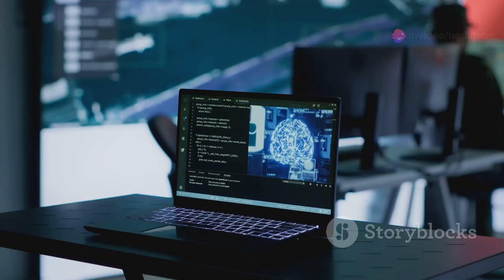Unlocking the Power of Machine Learning: A Beginner’s Guide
Today, we’re diving into the basics of machine learning—what it is, how it works, and why it’s so crucial in our tech-driven world. From recommendation systems to self-driving cars, machine learning is behind the technologies that are shaping the future.

If you’re curious about how machines learn from data and make decisions, you’re in the right place.